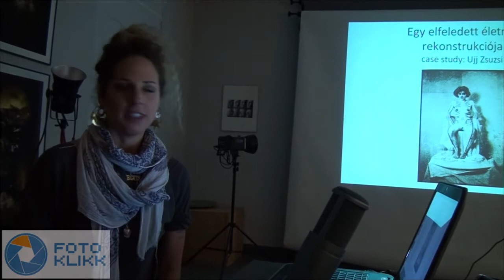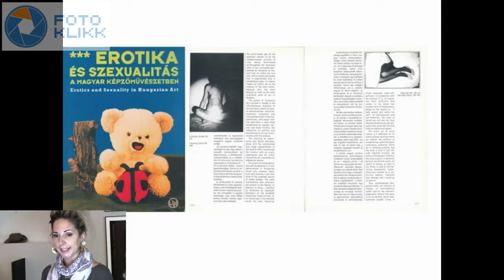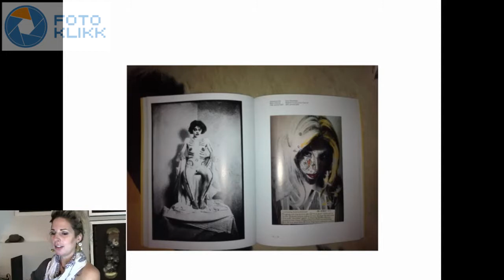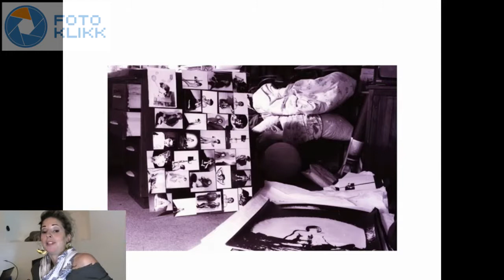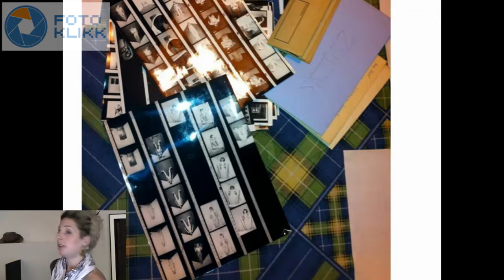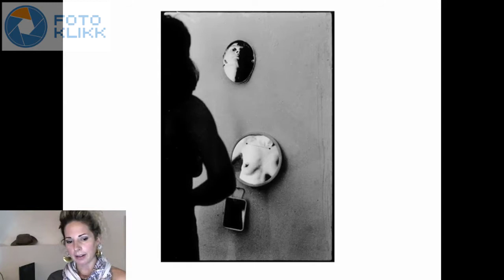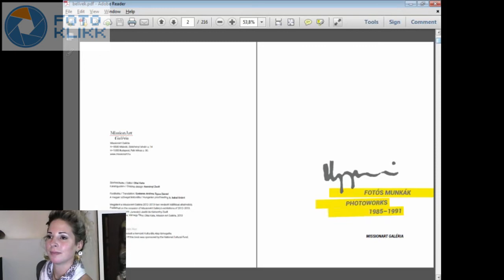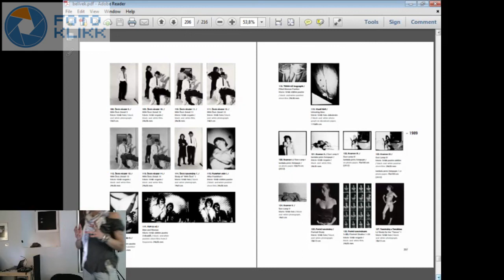Ujj Zsuzsi - egy elfeledett életmű rekonstrukciója, Oltai Kata előadása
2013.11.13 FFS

Ujj Zsuzsit elsősorban a hazai zenei undergroundból ismerték széles körben, mint a Csókolom együttes énekesnőjét és dalszövegíróját. Fotóval mindösszesen hat évig foglalkozott, 1985 és 1991 között, amíg érdekelte a műfaj és megfelelő eszköznek bizonyult számára. Az eltelt több mint 25 évben itthon csupán három egyéni kiállítása volt és fotói maroknyi csoportos kiállításon forogtak. Míg itthon a szűk szakma számára is tulajdonképpen ismeretlen maradt, 2009-ben a MUMOK-ban megrendezett Gender Check kiállításon három képe is szerepelt, melynek folyományaként tavaly a londoni Tate-ben megnyílt A Bigger Splash. Painting after Performance Art című csoportos kiállításba kifejezetten a Trónusos (1986) c. munkáját hívták meg.

"2009-ben kezdtem megismerkedni Ujj Zsuzsi fotóival, majd 2012-ben a MissionArt Galéria megbízott egy, a teljes életművet feldolgozó monográfia szerkesztésével és megírásával, mely 2013. júniusában jelent meg. Az előadásban a 2009-től a könyv megjelenéséig tartó időszakot göngyölítem fel, sorba véve azokat a lépéseket, szituációkat, eseményeket, fordulópontokat, kihívásokat, melyek egy hazai, elfeledett életmű megismertetését jelölték ki. Nem képelemzésre készülök, sokkal inkább a folyamat egy szubjektív, kronológiai, praktikus bemutatására, melyet kurátorként, majd szerzőként végigkövettem."